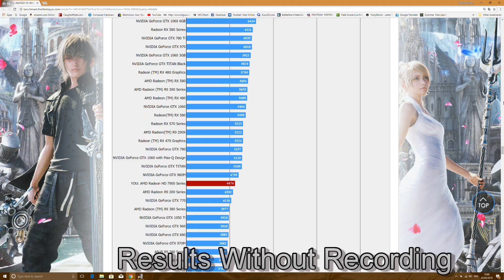FINAL FANTASY XV BENCHMARK 1080p Standard Quality | HD 7950 | i7 4790K 4.5Ghz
The FINAL FANTASY XV BENCHMARK is now available for download, Give it a try and see how your system runs. Post your scores down below as I would love to see what you guys are getting.

Asus Maximus VII Ranger z97
AMD Sapphire 7950 Reference
AMD Adrenaline 18.1.1driver
32GB of G.Skill Ripjaw 1333Mhz DDR3
Phanteks Entho M Pro
Corsair AX 860 PSU
Cooler master Hyper 103
500GB x2 HDD 7200RPM Seagate Barracuda